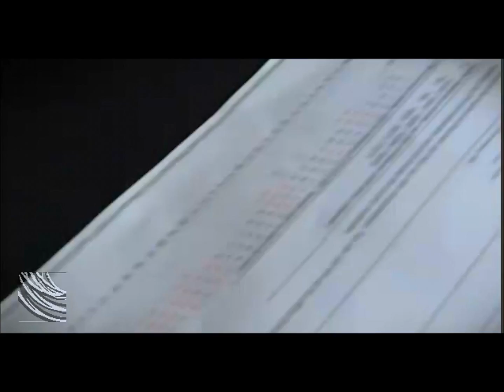Solving History with Olly Steeds Elusive gene Aryan race myth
This video goes into depth of why the social construct is completely debunked by DNA evidence.
Their is no specific marker that ties pure blooded Aryans (Indo-European groups) together. Humans are all one long evolutionary line most groups cluster in between populations or populations from geographical regions, however, these genetic similarities only reflect the roots in the phylogenetic  tree, all humans share a common male and female ancestor who can be traced back to Africa. Our species is African in origin (modern humans). Spencer Wells also has a appearance in this video as he helps explain the phylogenetic tree in his own details.
Non Africans represent a tiny fraction of the tree in most cases of two twigs off one long branch (African specific L3).
Eurasians descend from Sub Saharan Africans as do all man kind.